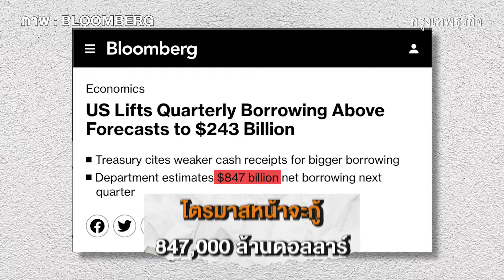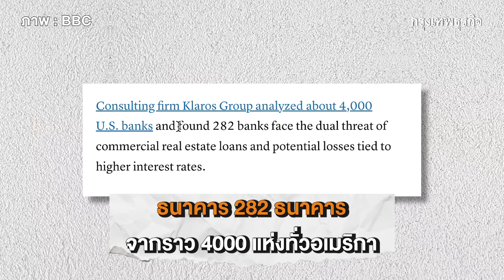หรือ Fed ไม่อยากลดดอกเบี้ย | MoneyTeller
หรือ Fed ไม่อยากลดดอกเบี้ย | MoneyTeller | วันที่ 24 พฤษภาคม 2567ใคร ๆ ก็อยากให้อัตราดอกเบี้ยนโยบายมันลง แต่ทำไมดูเหมือน FED ธนาคารกลางสหรัฐอเมริกา ไม่ได้สน ไม่ได้เร่ง ไม่ได้รีบร้อน ปรับดอกเบี้ยลง